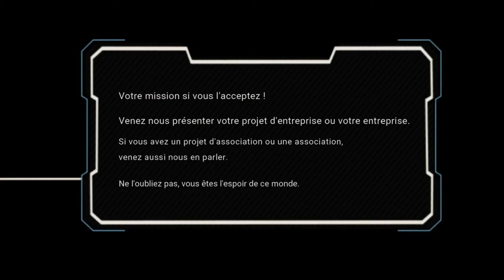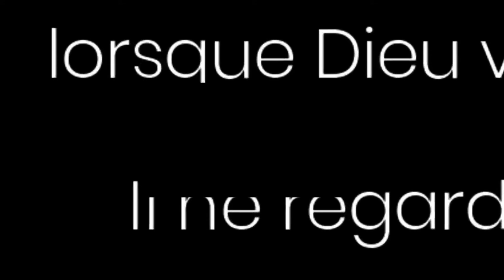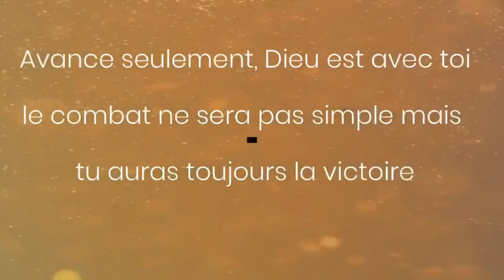Parlons 100% Business - Épisode 7 - Rencontre avec un Batiker Monsieur Paolo ZINSOU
Connaissez-vous le métier de Batiker ? C'est l'art de teindre des vêtements de manière ancestrale et artisanale. Le batik se fait à l'aide de bougie sur du 100% cotons.

Merci à Paolo ZINSOU qui est l'un des batikers du Togo qui met en avant la culture togolaise au travers des vêtements, chaussures et bijoux. Il met aussi son savoir-faire au service des personnes désirant apprendre le métier avec des formations allant d'une semaine à un an.

Batiker, un métier qui donne vie à la culture africaine bien que ces origines viennent de l'Indonésie.

Si vous souhaitez connaitre les produits et/ou formations de Paolo, vous pouvez le contacter via: